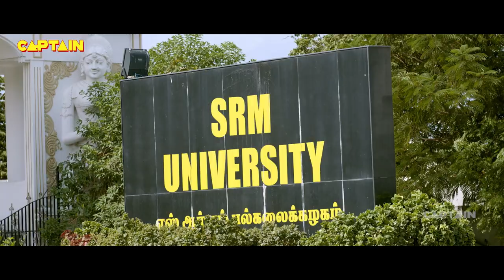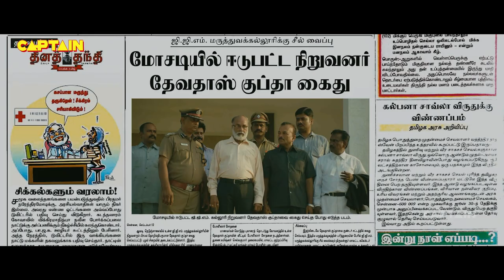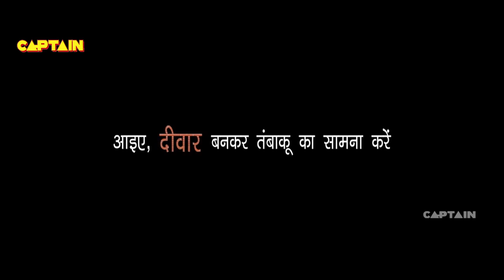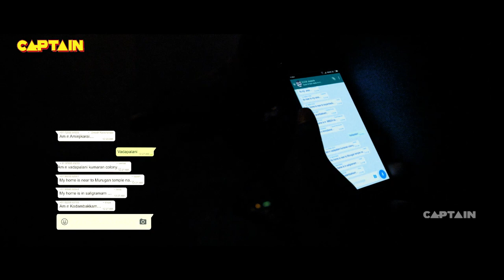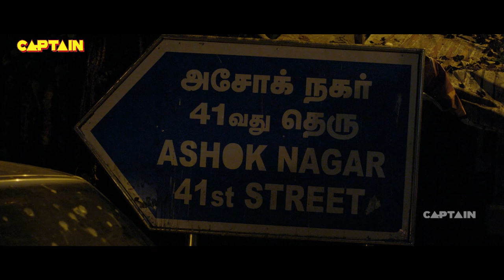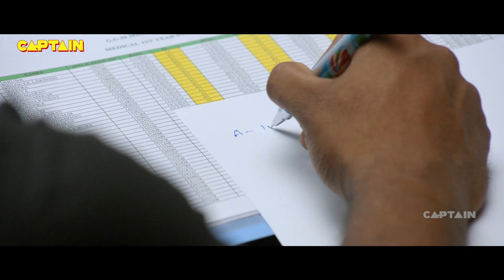Yeidhavan South Hindi Dubbed Full HD Movie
Directed by: Sakthi Rajasekaran
Produced by:  S. Sudhakaran
Starring
Kalaiyarasan
Satna Titus
Production company
Friends Festival Films